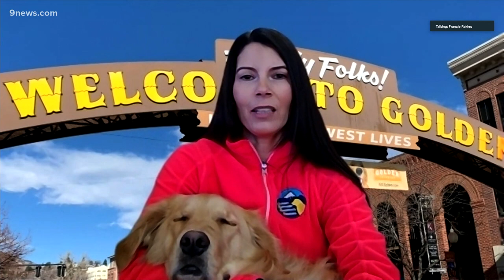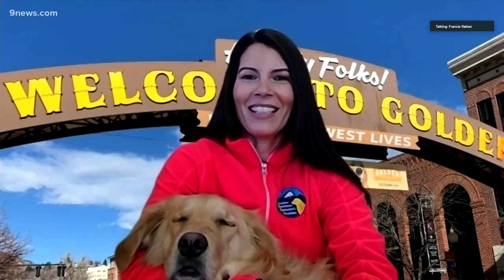Golden will be filled with Goldens this weekend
Golden Retrievers and their humans will gather in Golden to celebrate Golden Retrievers on Saturday in honor of National Golden Retriever Day which was Feb. 3.

9NEWS (KUSA) is located in Denver, Colorado